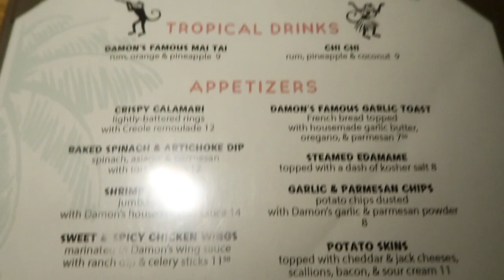Vlogmas Day #12 | Damon's Steakhouse in Glendale, CA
In today's Vlogmas we go meet friends for dinner at Damon's Steakhouse in Glendale, CA. Damon's is an old Tiki-themed restaurant that has been around since 1937.